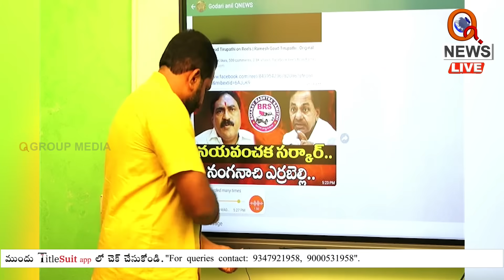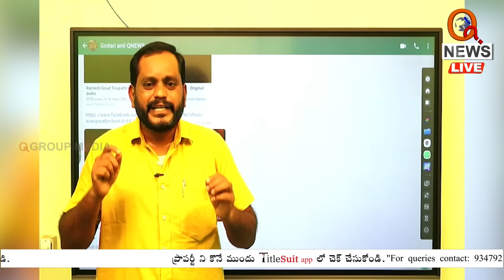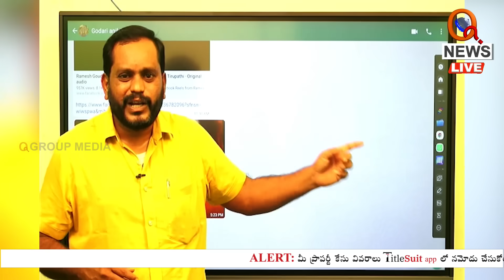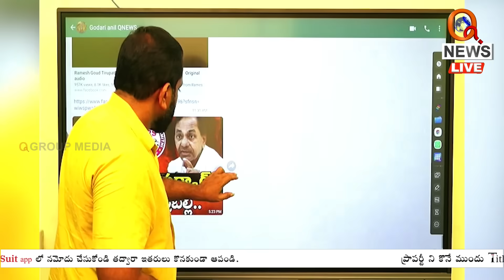Q న్యూస్ బిగ్ బ్రేకింగ్..I Shanarthi Telangana e-paper